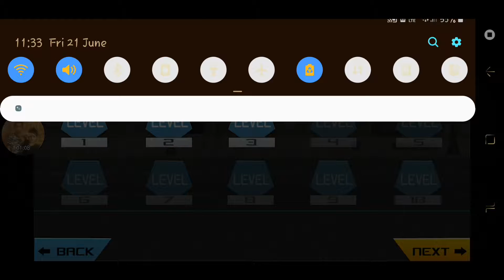Bicycle Rickshaw Simulator 2019 Android Gameplay ALL LEVELS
Bicycle Rickshaw Simulator 2019 Android Gameplay ALL LEVELS ✅ Rickshaw Simulator 2019 Full Gameplay ✅ Rickshaw Simulator 2019 Mod APK Gameplay Walkthrough (Android)

Rickshaw Simulator 2019, Gaming, Android gameplay, IOS gameplay, Android games, IOS games, Best Mobile Games, Walkthrough, Playthrough, Mod APK, Reviews, Gameplay Trailer, App, APK and Much More..

Bicycle Rickshaw Simulator 2019 : Taxi Game Android Game INFO:

Hey dear , are you passionate about driving different vehicles? Whether it would be a Bike, a Car, a Truck , a Bus, an Airplane , a Train , a Ship or even a Space Ship. Then for you we have come up with a very different kind of game on Rickshaw Driving. This is a game where you can learn and drive Bicycle Rickshaw on Indian City Roads. In this you have to pick up the Passengers and drop to there specific locations. You will earn money by dropping them and then you can unlock different Auto Rickshaws and Drivers. You have to drive through the whole city by avoiding city traffic like cars, bikes, pedestrians, trucks and buses, after reaching the destination , the next level gets unlock. Also you have to keep this in mind that every passenger should reach in specific given time, otherwise the passenger leave the rickshaw, if you are too slow. Happy Driving !!

About Us :-

We are makers of a very famous game Train Simulator Games : Train Games which has over 10 millions of downloads, keeping that in mind we have created this Bicycle Auto Rickshaw City Sim : Tuk Tuk Taxi Game. Your suggestions and feedback's are welcome.

Game Features of Bicycle Auto Rickshaw City Sim : Tuk Tuk Taxi Game :-

1. Realistic Physics of Bicycle Rickshaw.
2. 4 Different Kinds of Real Indian Tuk Tuk Rickshaw Taxi.
3. Intelligent City Traffic like Bus, Trucks, Cars, Bikes, Trains are included.
4. Real Indian City Environment.
5. 10 different Levels.